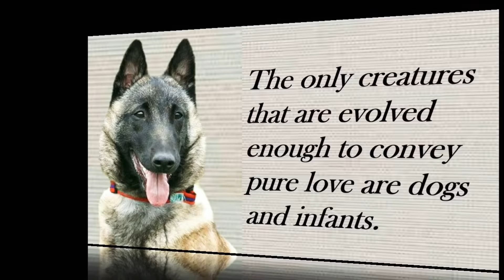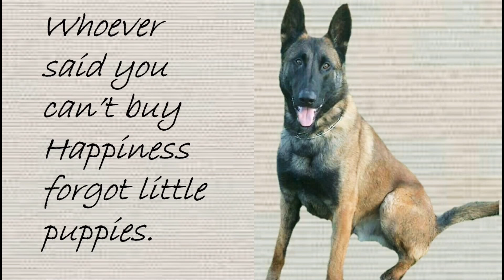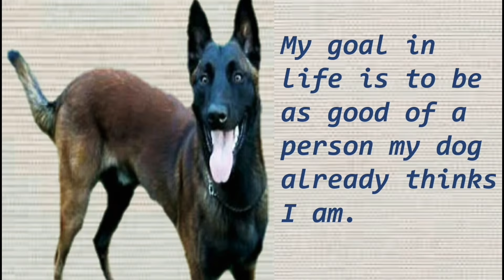BELGIAN MALINOIS (REAL LIFE HERO)